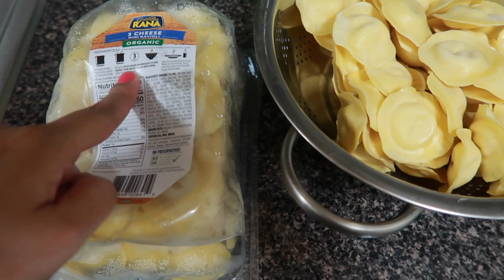Kathy no quiere salir en el vlog + Ya se comienzan a parar con ayuda